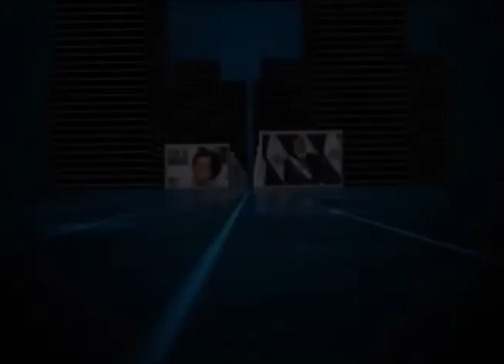LIBRE EXPRESION FMLN COATEPQUE BLOQUE3